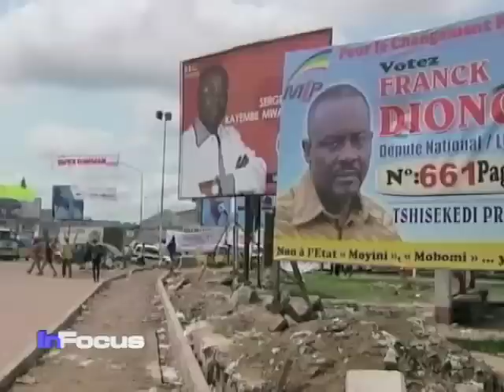DRC Election Ballots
The Democratic Republic of Congo will hold presidential and parliamentary elections next Monday. Angola has provided the DRC with helicopters to help distribute ballots as opposition candidates do their final campaigning in an effort to unseat incumbent President Joseph Kabila. VOA's Carolyn Turner has more.